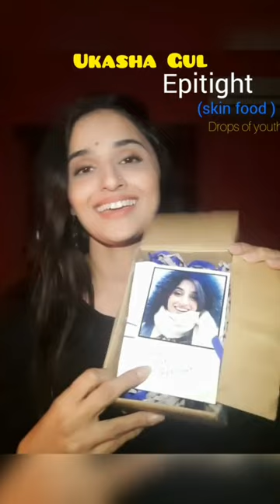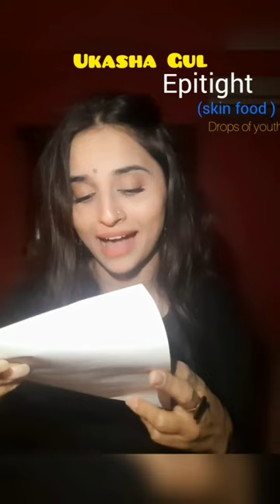Thank you so much for sending this to me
Thank you so much for sending this to me. No doubt this is amazing, purely natural and 100% effective for all type of skin. Im using it. It Has Immidiate effects. @epitight

Ukasha Gul Sing a Song in azaad kashmir | ukasha gul new songs